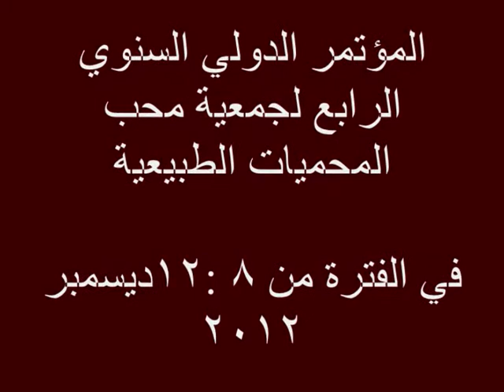جمعية محبي المحميات الطبيعية 2